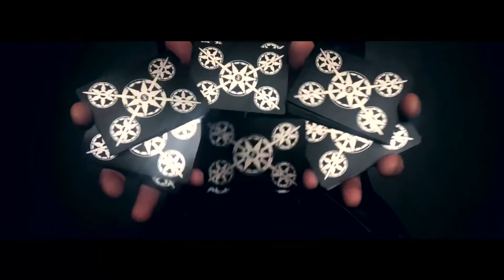Limited 10th Anniversary Edition Blade Set Playing Cards by Handlordz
JUST 500 "10TH ANNIVERSARY BLADES - SILVER METALLUXE™ SETS" were created and even less are for sale!

Sets include 2 decks with Silver MetalLuxe™ Backs in 2 different HOLO FOIL BOXES(Red and Silver), NUMBERED SEALS, each HAND SIGNED by De'vo and comes with a NUMBERED Collector's Coin!

De'vo was involved in the very first modern decks in the beginning of the playing card boom from the "Black Tiger" deck to the Silver Tally Ho Viper deck. De'vo's very first deck - "Blades" made history 10 years ago as the first production deck to include the USPCCs "magic finish". This early deck had many different variations and were a favorite among magicians and manipulators. This commemorative 10th Anniversary deck pulls out all the stops and only a handful of people will be able to have this set in their collection. This AMAZING deck is the first in the De'vo line up to feature the very expensive "MetalLuxe™" technology on the backs giving it a foil look without compromising handling.

This set comes with 2 of the same Silver MetalLuxe™ backed decks in 2 different colored Holo foil hand signed by De'vo boxes with numbered seals, AND an amazing 1.75" numbered collector's coin! This is the most important deck the history of De'vo's playing cards and therefore gets the royal treatment! De'vo's LEGENDARY Blades Deck was his very first deck created in 2010 and has sold tens of thousands copies around the world.

This is your chance to be one of only 500 people to be able to pick up the entire 10th Anniversary numbered/signed set! WILL YOU BE ONE OF THE LUCKY 500 playing card collectors in the world to own this set?